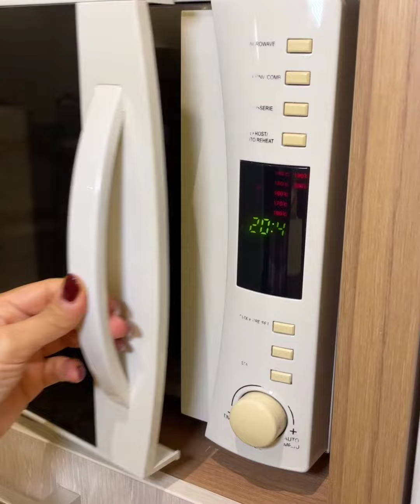طرز تهیه باگت شکم پر 😋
اگه از صبحونه های تکراری خسته شدید و دوست دارید یه آیتم متفاوت درست کنید تا هم خودتون هم بچه ها لذت ببرید پیشنهاد میکنیم حتما این ویدئو رو تا انتها ببینید و سیو کنید که بدجور به کارتون میاد😍

مواد لازم👇

تخم مرغ: ۳عدد
نمک و فلفل سیاه: به مقدار لازم
شیر: ۳ق.غ
نصف یه فلفل دلمه ایِ کوچیک
فلفل سبز تند: ۱عدد در صورت تمایل
سوسیس سوجوک: ۱۵۰گرم
پنیرپیتزا: ۱۰۰گرم
اول فلفل ها و سوجوک رو نگینی خورد میکنیم و کنار میذاریم.
تخم مرغارو با نمک و فلفل و شیر مخلوط میکنیم بعد موادی که خورد کردیم رو همراه پنیرپیتزا بهش اضافه میکنیم و هم میزنیم👌
روی نون باگتمون رو مطابق فیلم برش میزنیم خیلی کم از خمیر داخلشو درمیاریم و با مایع تخم مرغی داخلشونو پر میکنیم و داخل سینی فر میچینیم.
ماکروفرو رو حالت کانوکشن میذاریم و با دمای ۲۰۰درجه از یکربع قبل گرم میکنیم و سینی رو داخلش میذاریم.بعد از یکربع غذامون آمادست.البته بسته به دمای فر ممکنه تایم بیشتری نیاز باشه تا تخم مرغا  کاملا بپزه.
میتونید بعد از اینکه از فر دراوردین هر کدوم از باگتهارو به سه یا چهار قسمت برش بزنید برای اینکه راحت تر سرو بشه بعد تو ظرف سروتون بچینید😍
به همین راحتی و خیلی سریع میتونید یه صبحونه متفاوت و خیلی خوشمزه رو درست کنید و از خوردنش لذت ببرید😋